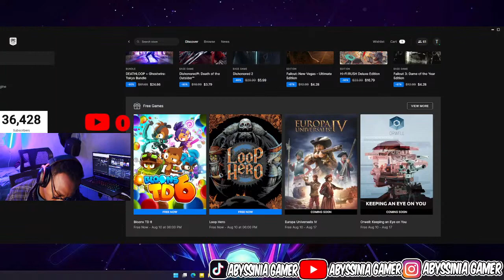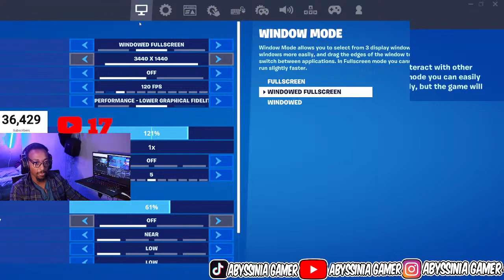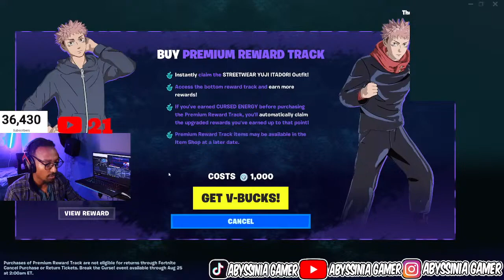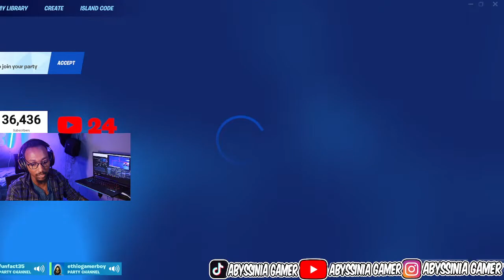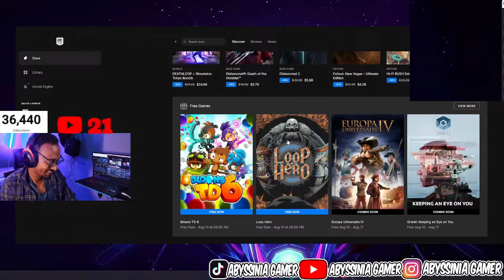🔴LIVE - fortnite new update wiith Ethiopian Gamers